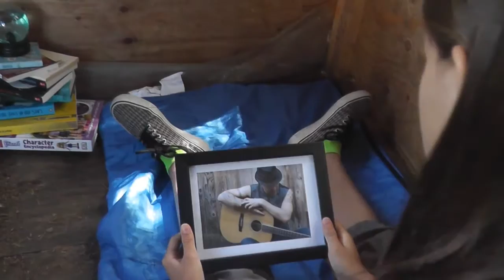Jason Lane - Love Is On The Line - Music Video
Love Is On The Line
First single from 2016 EP 'The Breath You Breathe'.

Written by Jason Lane
Produced and Recorded at Rock Angel Studios in North Vancouver.

Directed by Tristan Amott

Jason Lane is a singer/songwriter, guitarist, and producer for the Jason Lane Band.

Music
Rock Music
Pop Music
Guitar
Guitarist
Rock Guitar
Instrumental
Rock Instrumental
Guitar Instrumental
Acoustic Guitar
Singer
Songwriter
Singer/Songwriter
Producer